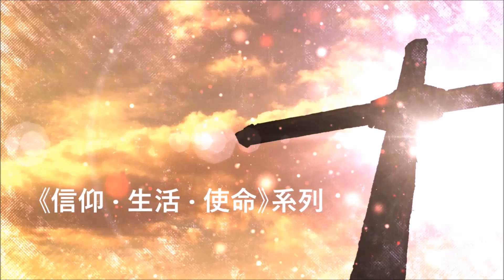《信仰 · 生活 · 使命》系列 第64集 實踐生命事奉的內涵(一) 持守清晰的事奉主題-只傳福音10-8-2018